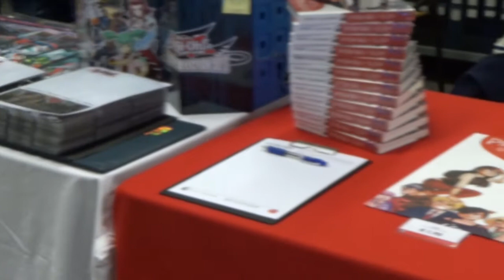Hoe schrijf je een boek? met Roderick Leeuwenhart - 004 - Tsunacon 2015 report!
Uitgeverij Leeuwenhart stalde de bazaar weer uit op Tsunacon, op de Erasmus universiteit in Rotterdam. Live opgenomen op locatie! Zie hoe het eraan toegaat en hoe je eigenlijk niet kunt zonder een stel heerlijke idioten die je helpen met de verkoop en de opnames. Met bonus footage van uw auteur in zijn custom made ouderwetsch Japanse klederdracht!